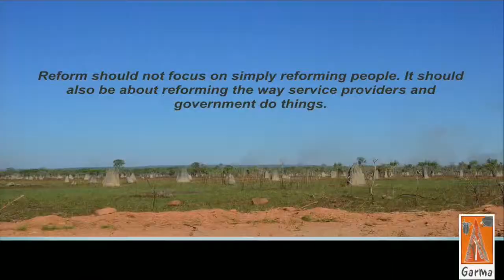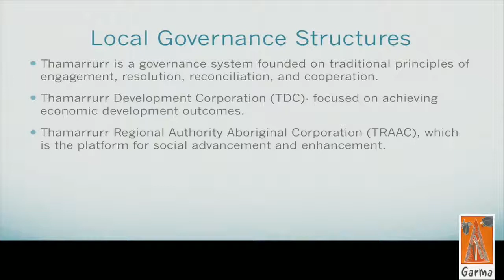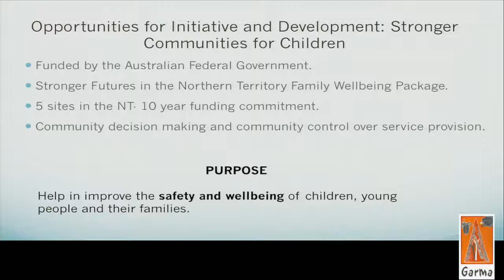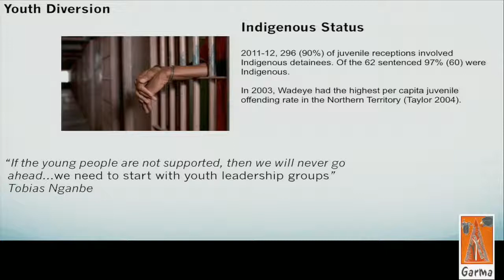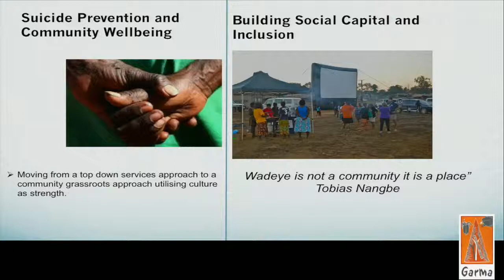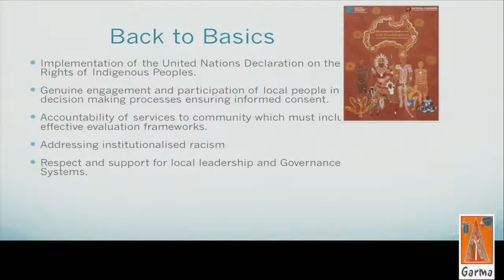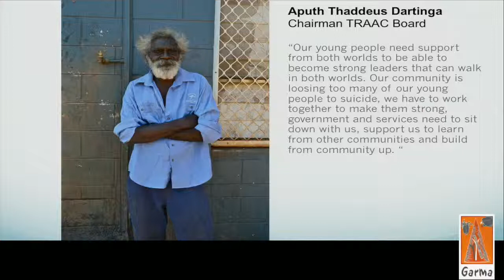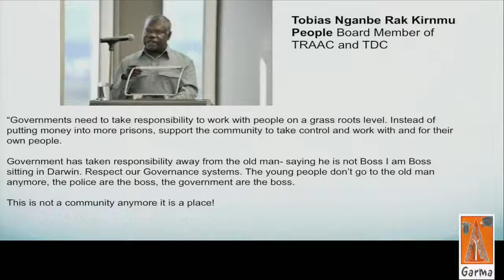Thamarrurr Regional Authority, Wadeye - Focus on Development and Initiative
Thamarrurr Regional Authority - Focus on Development and Initiative